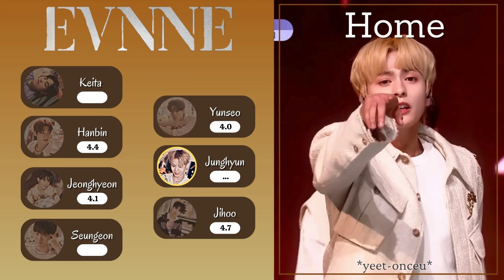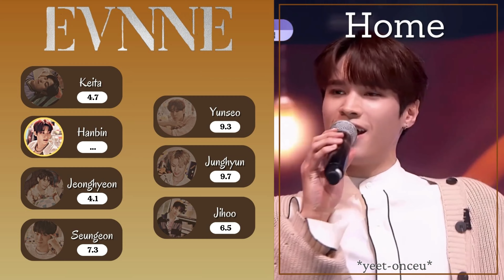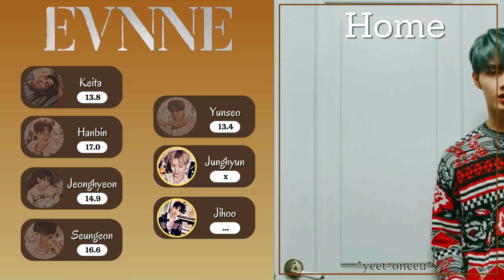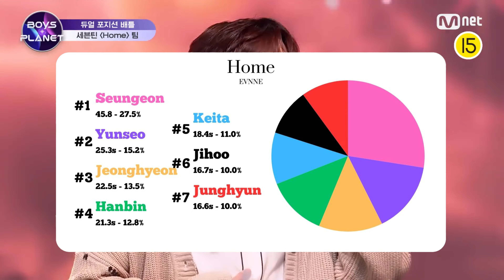How Would EVNNE Sing 'Home' (by SEVENTEEN) || *yeet-onceu*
Thumbnail Inspiration – @hyungw0n
Layout Inspiration – @hyungw0n & @KGlowKpop

Hope you like it! And sorry for the long wait!

If you have any requests, specific or not (e.g., this member should sing this specific part), you can request in the form down below (please read the form properly) or let me know in the comments.

[2ND DISCLAIMER] If you request, remember that your video won't be made immediately. These videos take a while to make, and I have a lot of personal and school things going on, so please be patient.